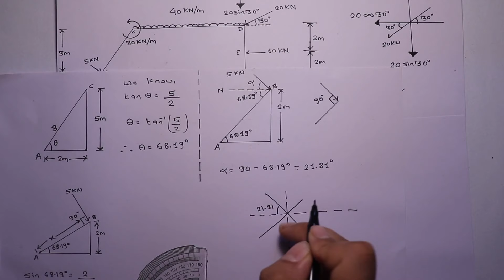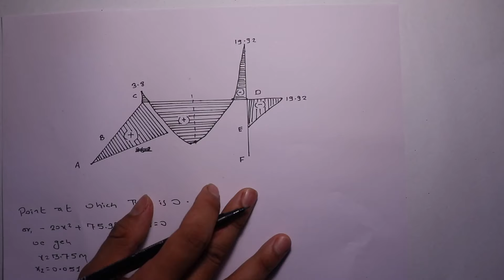Applied Mechanics | frame solved example